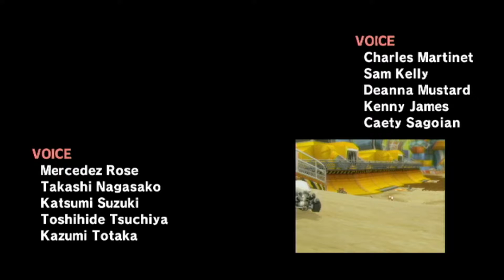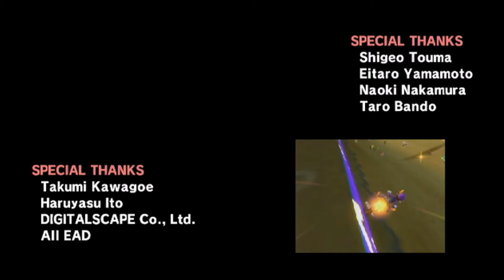Lightning Cup 150cc | Let’s Play Mario Kart Wii Episode 8